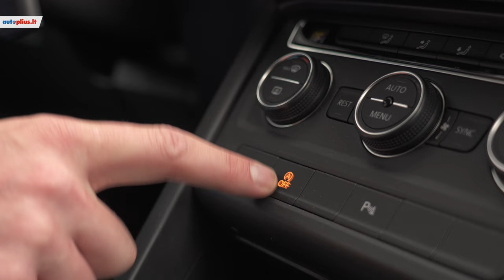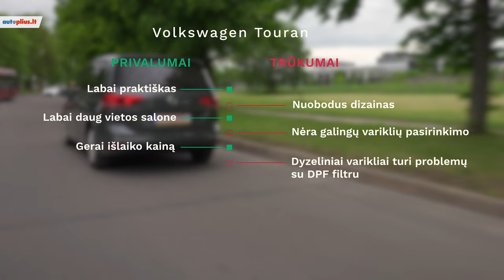Volkswagen Touran (2015 - ) - Autoplius.lt automobilio apžvalga